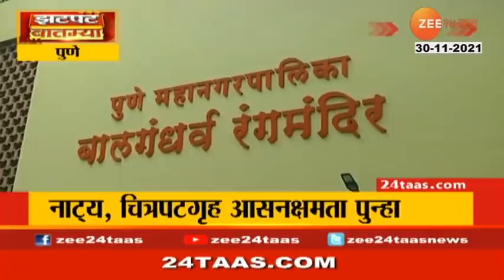आजच्या महत्त्वाच्या आणि मोठ्या बातम्या पाहा झटपट । Zee 24 taas | Marathi news Live